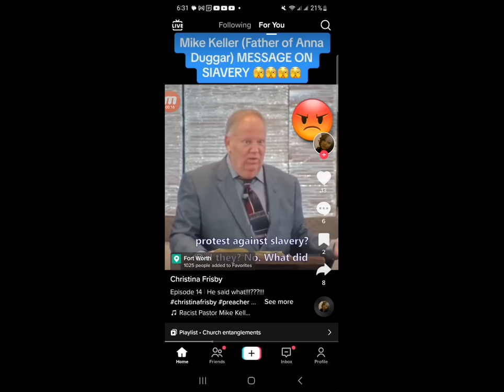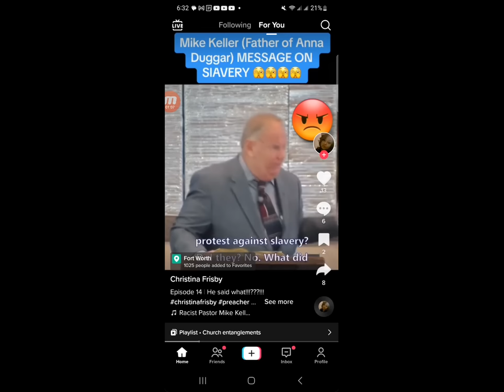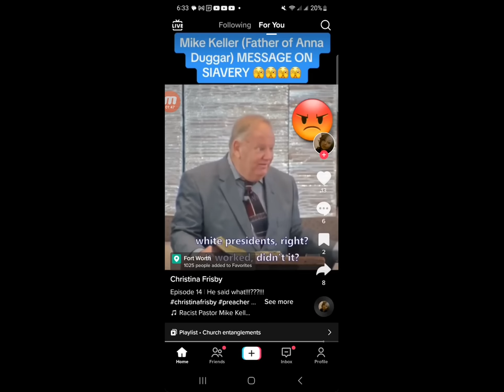Pastor Mike Keller's 'bastardized' historical account of slavery